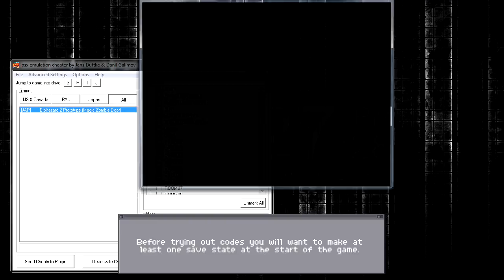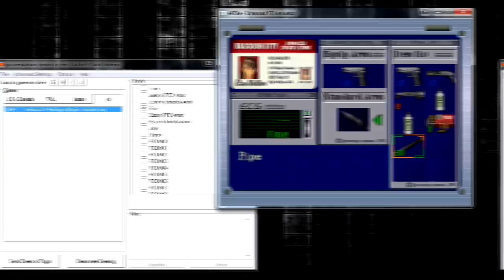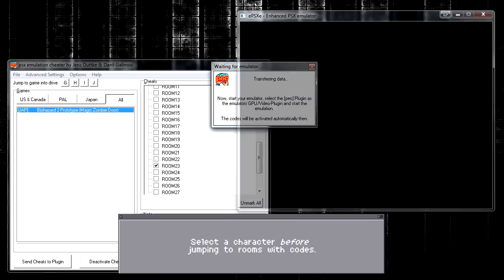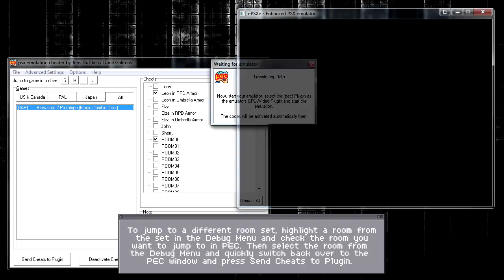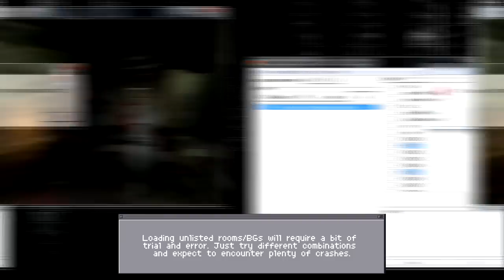Biohazard 2 Prototype (Magic Zombie Door) - Debug Menu and GS Codes